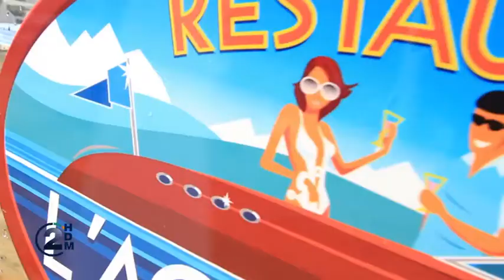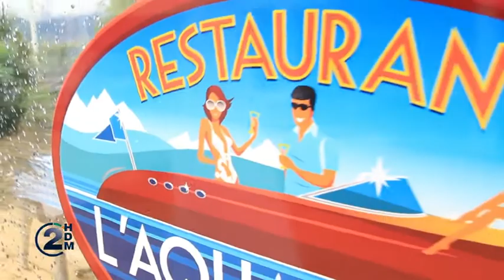2HDM Émission du 07 Juin 2013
Les évènements qui font la montagne en compagnie de Stéphane Thébaut et de ses nombreux invités en plateau. Cette semaine, nous recevons Roland Zennaro qui nous parlera du festival Musilac et Laurent Lapeyre, le créateur de Takamaka.